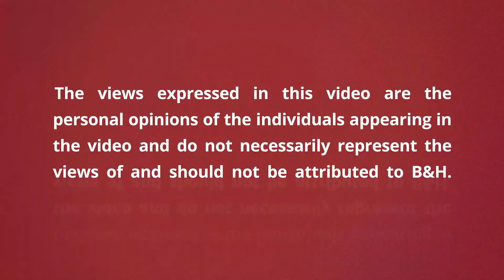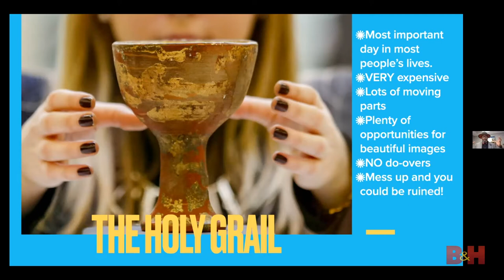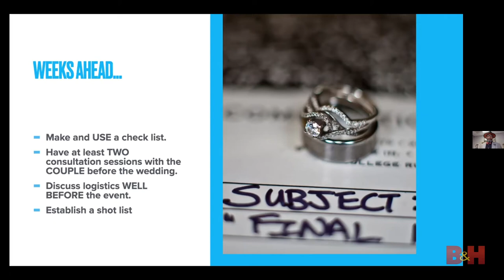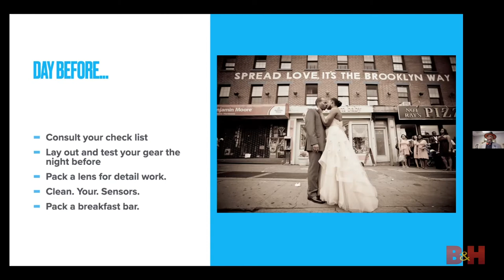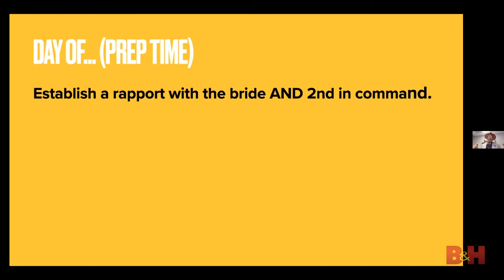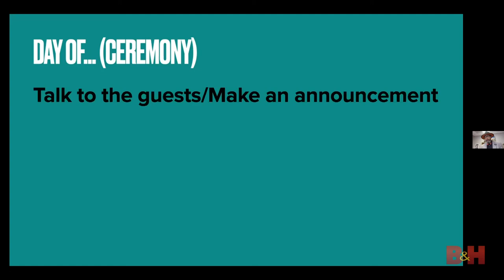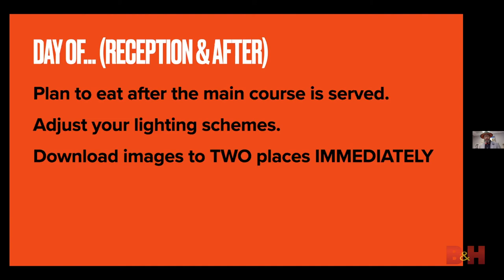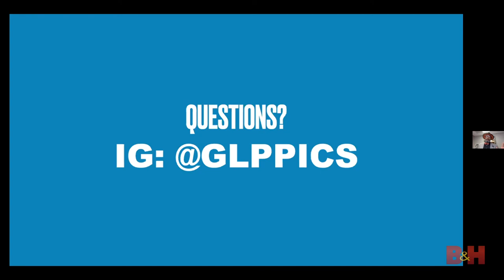HELP! I Just Booked My First Wedding - Wedding Photography Tips | B&H Event Space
Are you photographing your first wedding? Hayden M. Greene shares an in-depth guide on photographing a full wedding, sharing his tips for shooting your first wedding. From meeting the bride and groom to the reception, you learn what it takes to photograph an entire wedding. Are you looking to be a wedding photographer? Ask us your questions below!

More from Hayden M. Greene

Similar photography seminars and tutorials
- How to Pose Couples
- How to Pose Group Wedding Portraits
- How to Run a Successful Wedding Photography Business
- 5 Tips for Photographing People of Varying Skin Tones

0:00 Introduction
0:44 About Hayden M. Greene
2:43 Why Are Weddings a Big Deal?
7:53 Preparation Leading Up
19:15 The Day Before
25:33 Prep the Day of
36:52 The Ceremony
42:17 The Reception & After
46:42 Last, But Not Least
47:35 Wedding Photography Questions
54:44 Final Thoughts